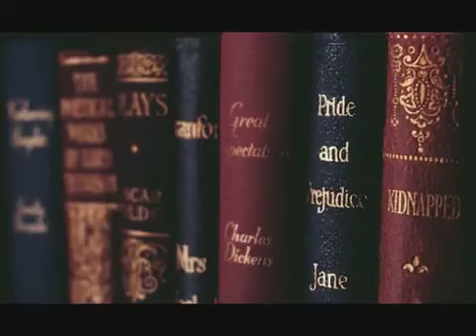Freestyle Baldo Gonzalez mix Vol 05 BY DJ Tony Torres 2024